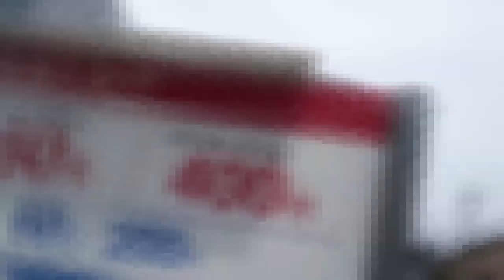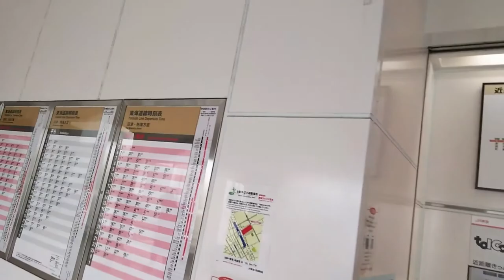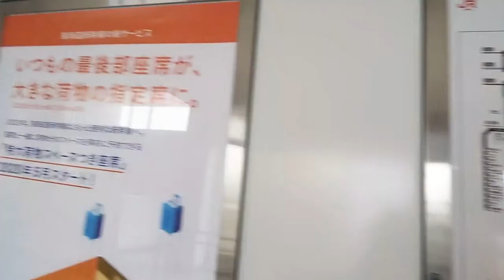ST034’2「②駅間散歩？ 静岡鉄道をターミナル… する前に、JR草薙駅～静岡鉄道草薙駅間を歩く」【静岡へ転勤する視聴者様の為に静岡市を徹底調査してみた】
シリーズのプレイリストをご用意しました

ひょんな事から静岡市へやってきた山田さん。
折角なので、静岡鉄道（しずてつ）に乗ってターミナルしてみる事にしました。
今回は静岡鉄道草薙駅を目指してJR草薙駅北口に車を停め、南側にある静鉄の駅を目指します。